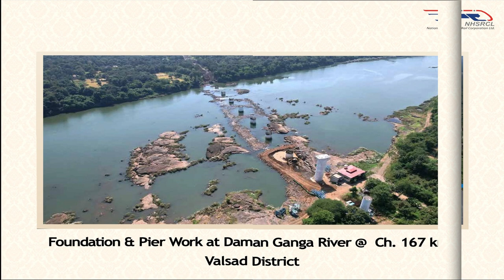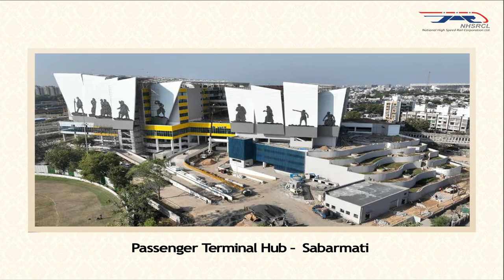Project Progress Photographs | November 2022 | NHSRCL